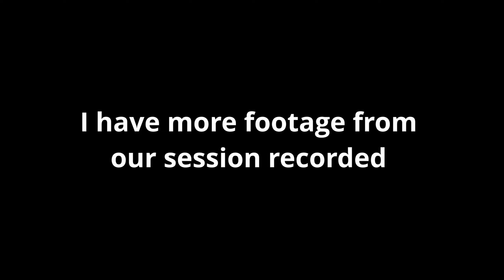Getting the M13 in DMZ SOLO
DMZ, and Mw2/WZ2, has a lot of issues, technical and gameplay-wise, but it is lots of fun to play despite that.